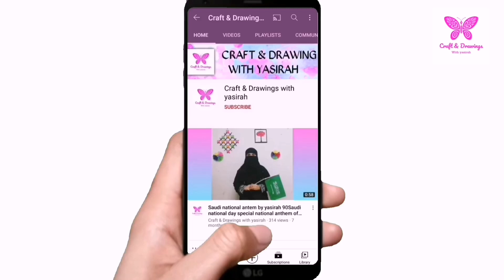How to draw a squirrel step by step very easy/cute squirrel drawing